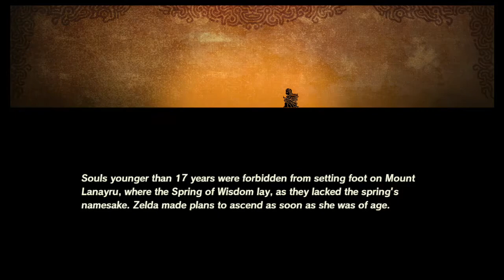Hyrule Warriors: Age of Calamity - Calamity Strikes